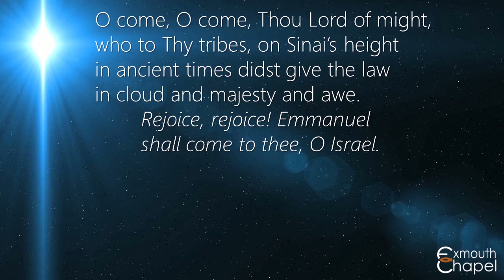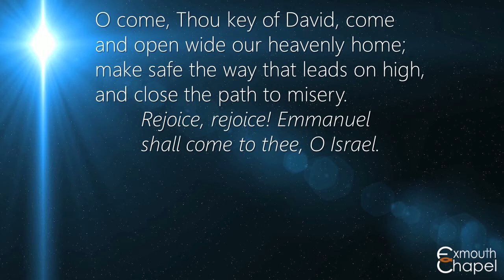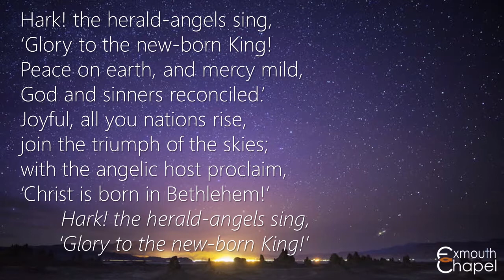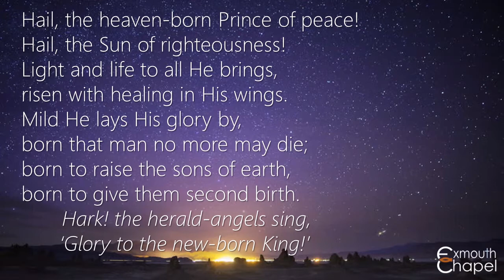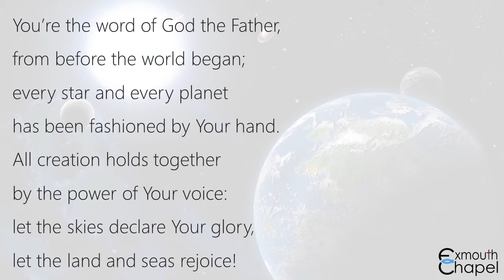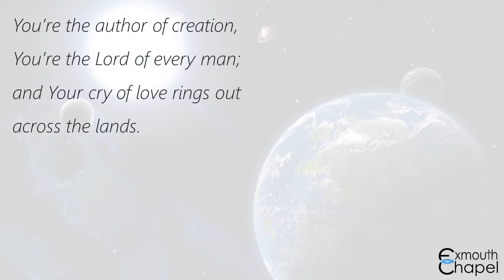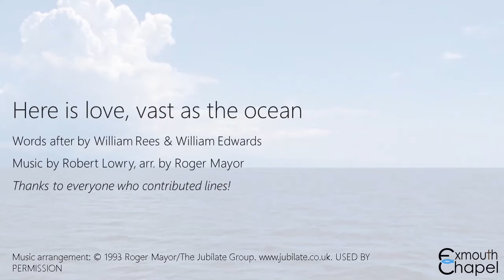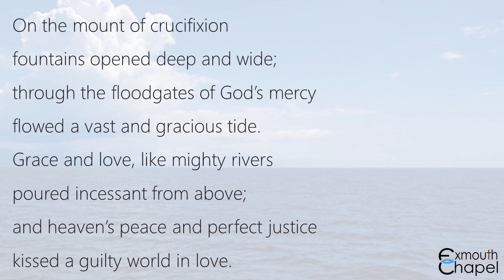Sunday Service for the 26th December 2021 (2 Corinthians 8 v. 9)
The gift of Christ at Christmas brought about a great exchange. The one who had it all, gave his all so that those who had no merit could be rich.

'For you know the grace of our Lord Jesus Christ, that though he was rich, yet for your sake he became poor, so that you through his poverty might become rich.' 2 Corinthians 8. 9